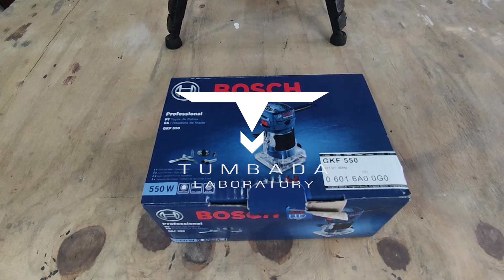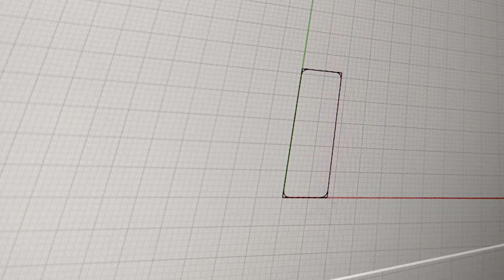Como usar router o fresadora de mano | UNBOXING (Bosch GKF 550) | Tutorial para principiantes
3 aplicaciones que puedes realizar con este router!
Mira lo versátil que puede a llegar a ser el router de mano BOSCH GKF 550,!